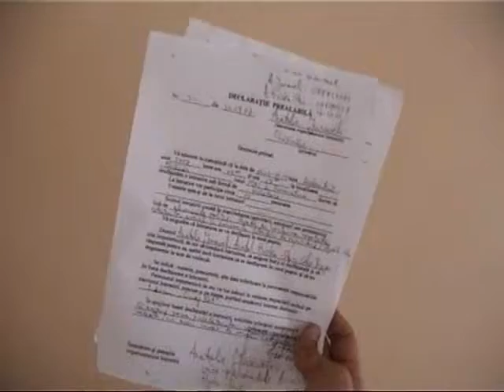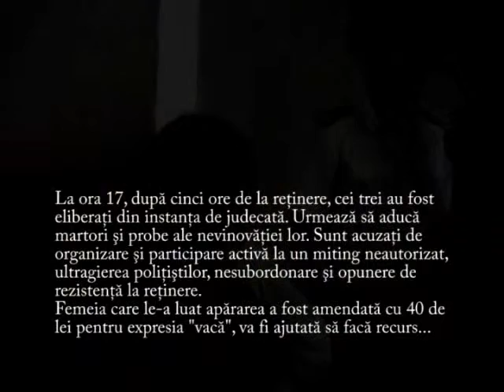Protest_HP_10sept07_oleg_filmare_politie